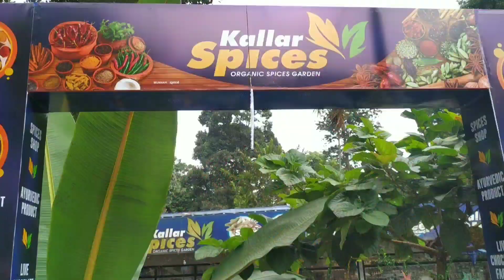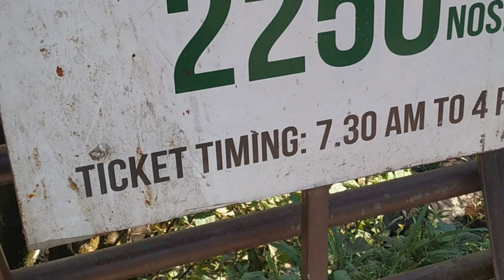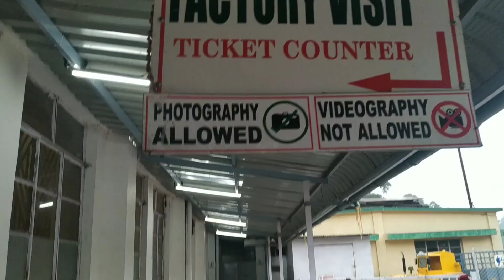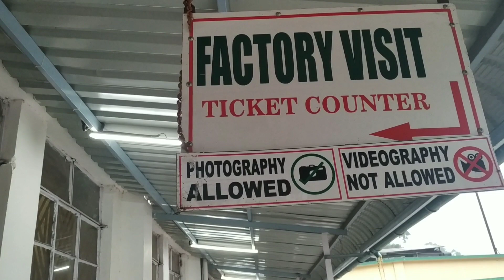Munnar Tourist Places Vlog - மூணார் சுற்றுலா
This video is about a very famous Hill station in Kerala.Yes it is the most Beautiful Hills of the God's Own Country - Munnar Hills ,which is in the Idukki District of Kerala .Botanical Gardens,Rose Garden,View Points,elephant part and elephant ride,horse ride in the hills,Mattupetty Dam,Echo Point,Kundala Lake,Cheeyapara Waterfalls,Lakkam Falls,Eravikulam National Park,Chinnar Wildlife Sanctuary and the climate are the main attraction of Munnar Hillstation.They resembles the Ooty Tourist Places,Kodaikanal Tourist place,Coorg tourist place, shimla , manali or the Thekkady/Wayanad Tourist places which is in India Tourism.This video will show you all about the Munnar trip and what are the places of interest and also the cost of the Budget Munnar trip.

இந்த வீடியோவில் கேரளாவில் உள்ள மூணார் பற்றிய முழு தகவலை தெரிந்துகொள்ளலாம்.மூணாரில் சுற்றி பார்க்க என்னென்ன இடங்கள் இருக்கிறது. ஒவ்வொரு இடத்திலும் இருக்கும் சிறப்புக்கள் பற்றியும் இந்த வீடியோவில் பார்க்கலாம்.